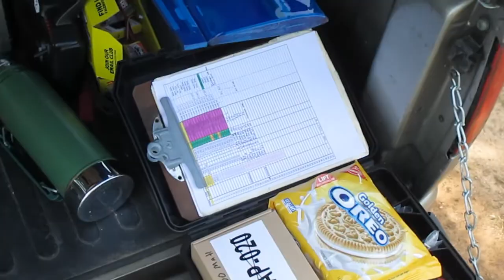P041413D INSANITY UNLEASHED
INSANITY SS         BP   AFV
BACKYARD VIDEOS BY ACCAFLITE  PRESENTED FOR YOUR ENJOYMENT